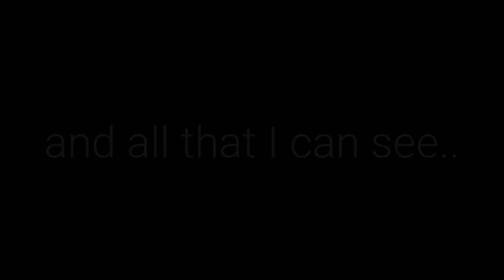Kinetic typography | Lemon tree